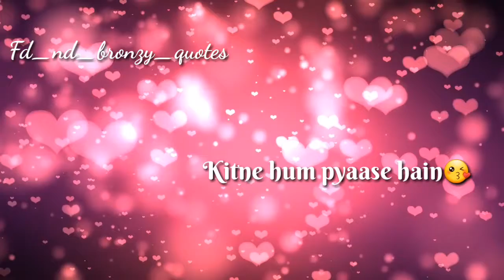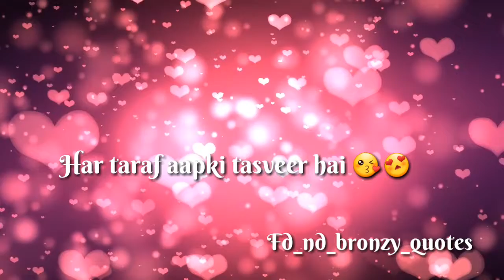Har taraf aapki tasveer hai